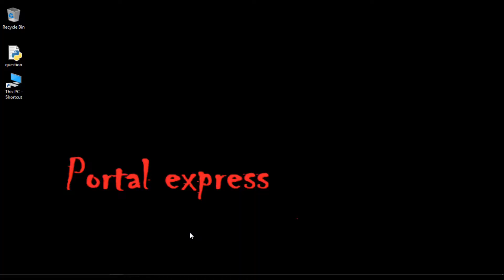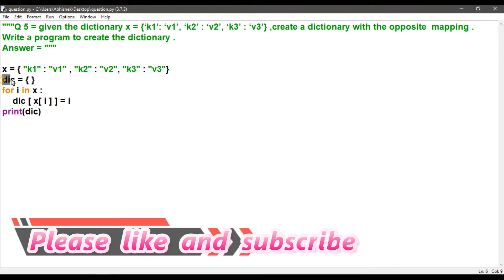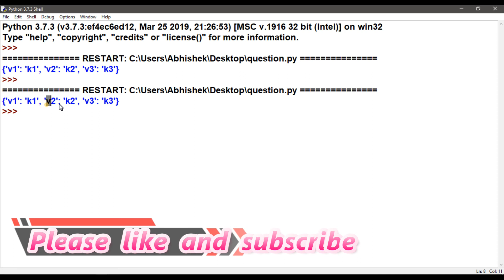Create a dictionary with the opposite mapping.Write a program to create the dictionary.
Q 5 type C || Dictionaries || Sumita arora || class 11|| computer science||

Q. Given the dictionary x = {‘k1’: ‘v1’, ‘k2’ : ‘v2’, ‘k3’ : ‘v3’} ,create a dictionary with the opposite mapping.
Write a program to create the dictionary.

Answer :-

x = { "k1" : "v1" , "k2" : "v2", "k3" : "v3"}
dic = { }
for i in x :
    dic [ x[ i ] ] = i
print(dic)

Output :-

{'v1': 'k1', 'v2': 'k2', 'v3': 'k3'}